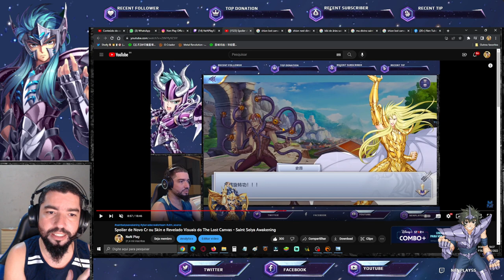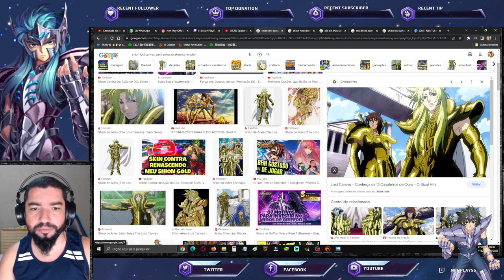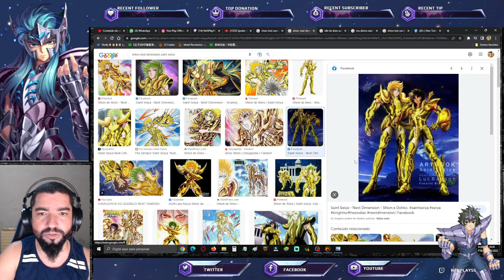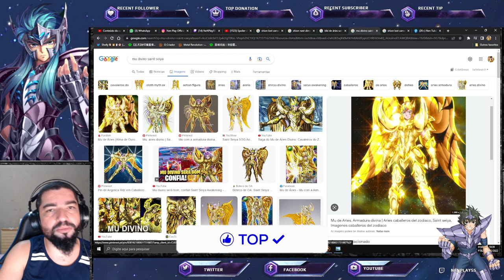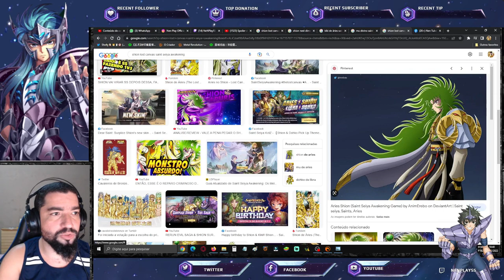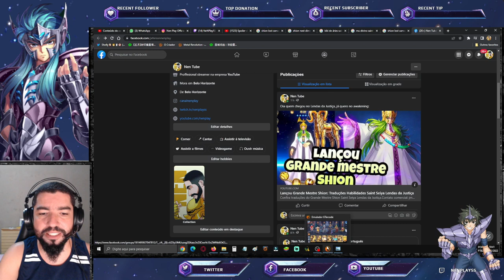Nova Skin Shiryu DC Revela Easter Egg Novidades p/ Aries? - Saint Seiya Awakening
Confira o vazamento da skin do shiryu divino e minhas especulações sobre o easter egg da imagem. Confira os Pacotes da Loja Vip GT, no link abaixo, adquirindo itens desta loja, também ajudará o canal: